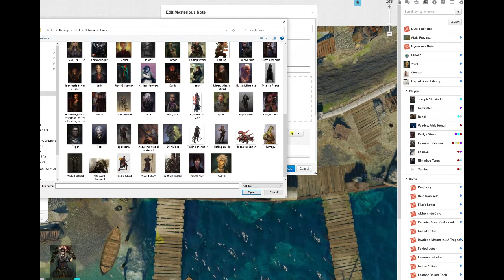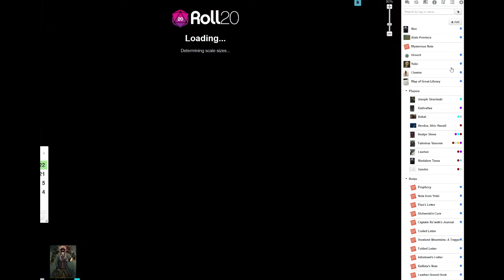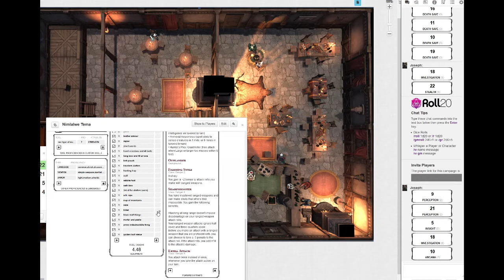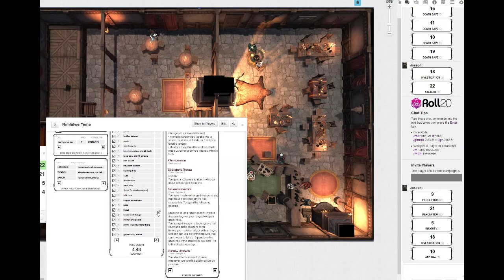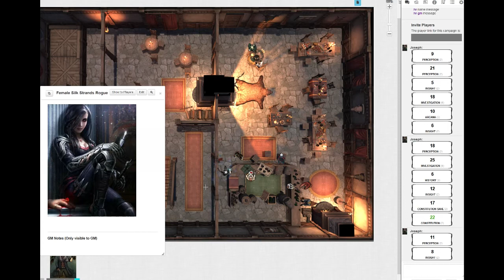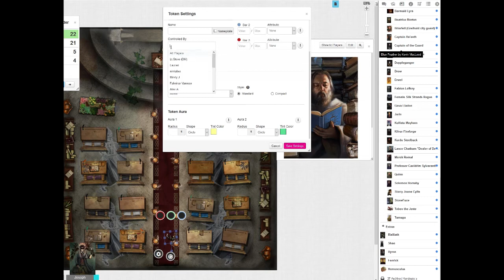Part 35 - Delivery Man - 5E D&D